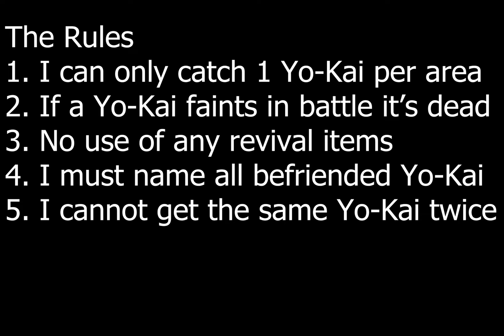Nuzlocking a Dead Game (Yo-Kai Watch 1)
Find me at muddymudlark on twitch